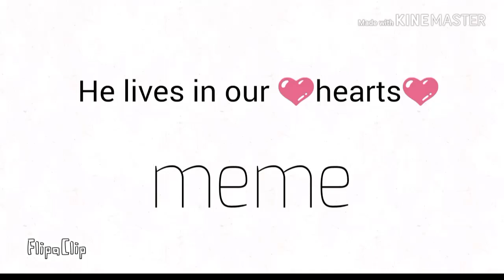He lives in our hearts meme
Original by idk :((( I'm sorry
Ingore the glitch uwu